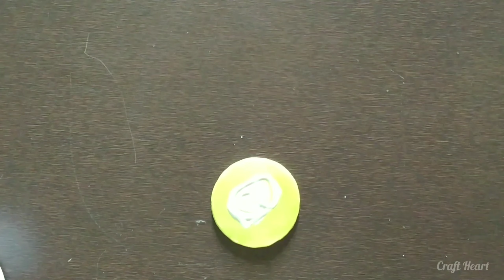How to make Ganesh Idol with Clay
In this video, I will show you how to make Ganesh Idol using Air dry clay, at home.

Things you will need:
Air-dry clay
Toothpick
Glue
Acrylic paint (Flesh Tint, white, black, pearl pink, pearl lemon, brown)
Glitter (for decoration)

You can decorate the Ganesh idol however you like. 😊